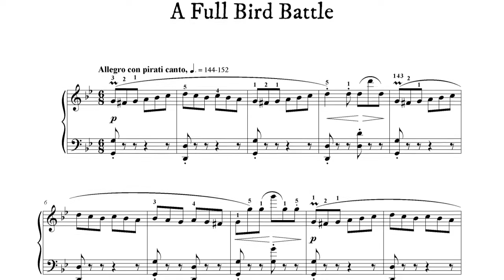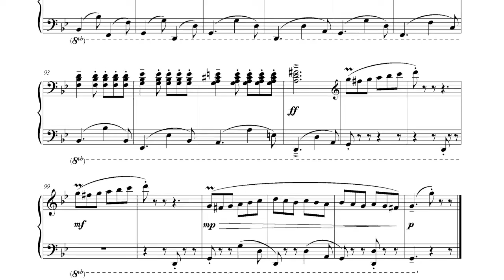Nelly Cootalot OST - A Full Bird Battle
Nelly Cootalot: The Fowl Fleet - A Full Bird Battle

The music score of the soundtrack of "Nelly Cootalot: The Fowl Fleet" is now available to order!